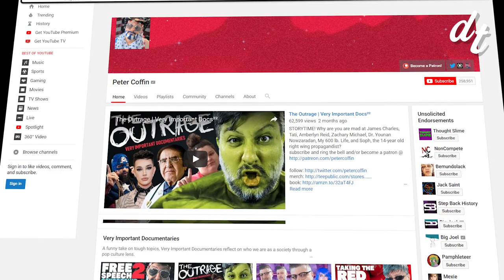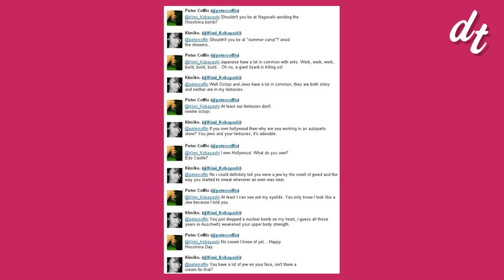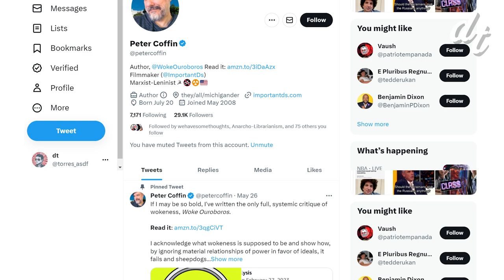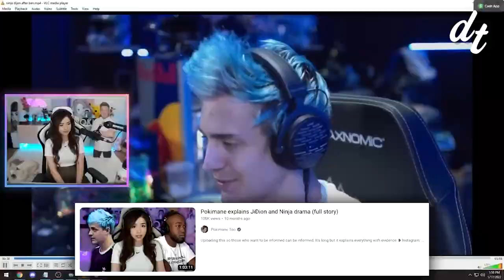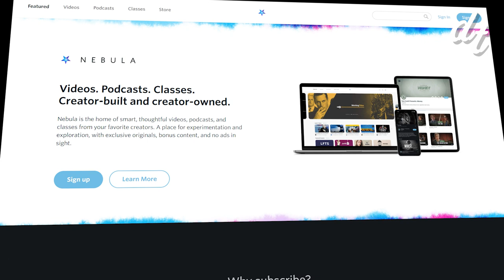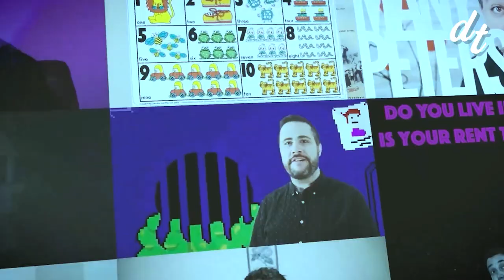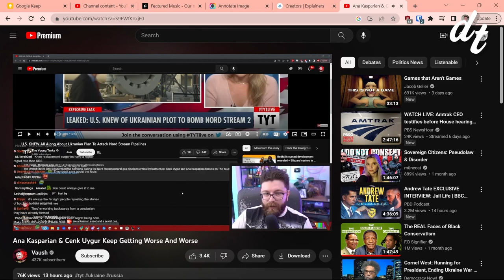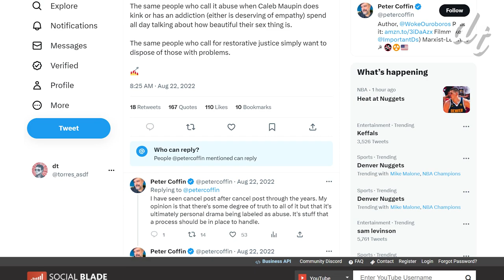How Peter Coffin Went Broke in the Marketplace of Ideas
Peter Coffin has been on the internet for a long time. But how did they go from a top leftist influencer, to... this?

0:00 - Peter and Me
0:57 - Custom Reality
2:00 - Amogus
4:17 - Elite Capture
7:56 - Cynicism Towards the Online Left
8:51 - The Cherry on Top